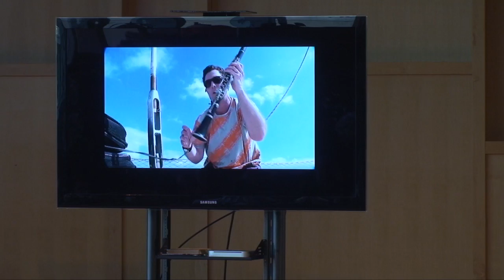Musician/Philosopher David Rothenberg Lectures on Interspecies Communication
When you hear a Veery Thrush’s complicated mixture of sound, Charlie “Bird” Parker might not be the first comparison you consider—unless you’re David Rothenberg and have dedicated much of your life to the magic of interspecies communication and can hear in a bird’s trill a sophisticated jazz riff.